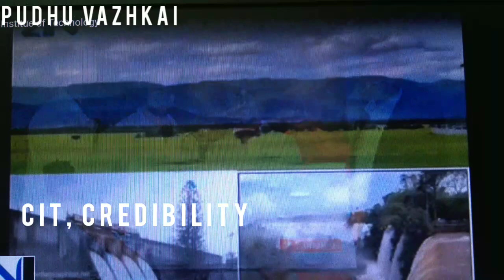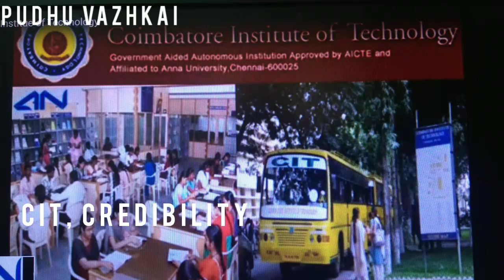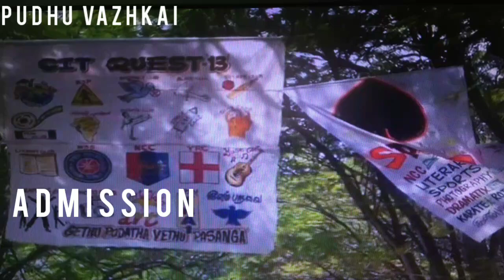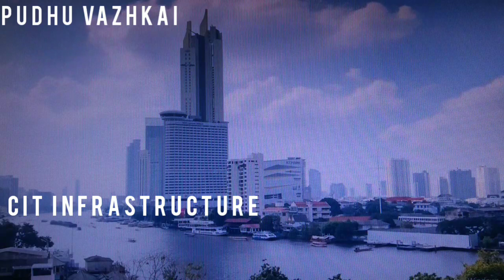CIT Coimbatore Review/Coimbatore Institute of Technology Review/Pudhu VAZHKAI/CIT Coimbatore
A Reputed Renowned Prestigious College in Coimbatore
Having a solid Alumni Network
Has Excellent Academics
Good expert Faculties...